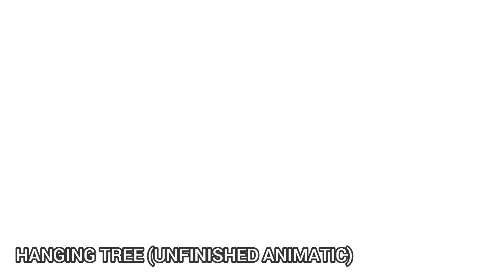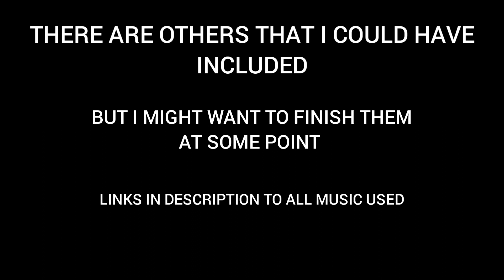animation dump (w.i.ps and other projects)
I decided to put a couple of projects I started but Never really planned on finishing.

actual content coming soon (hopefully)